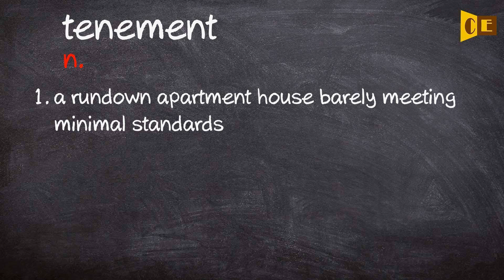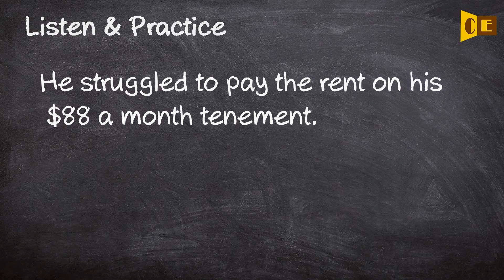Tenement Pronunciation, Paraphrase, Listen & Practice